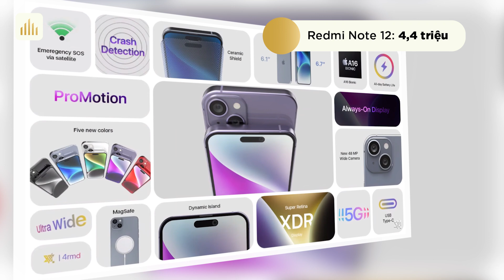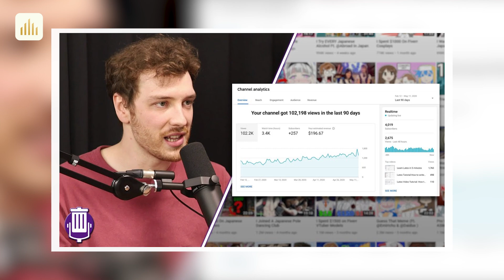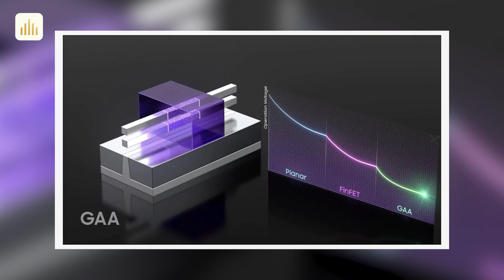Tin nóng: LẦN CUỐI Samsung dùng chip Snapdragon. iPhone phân cấp cả cổng kết nối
Redmi Note 12 Pro Plus: 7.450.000

Nội dung:
0:00 Intro
0:18 iPhone sẽ phân cấp cả cổng kết nối trên dòng iPhone Pro
1:23 Lần cuối Samsung trang bị chip Snapdragon cho Flagship
2:32 Rò rỉ cấu hình iQOO Neo7S và Neo7 SE: Chạy chip Dimensity 8200 mới